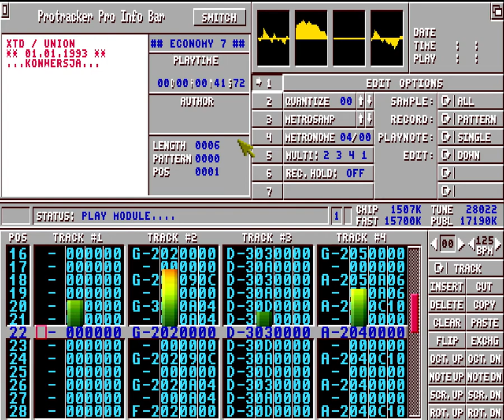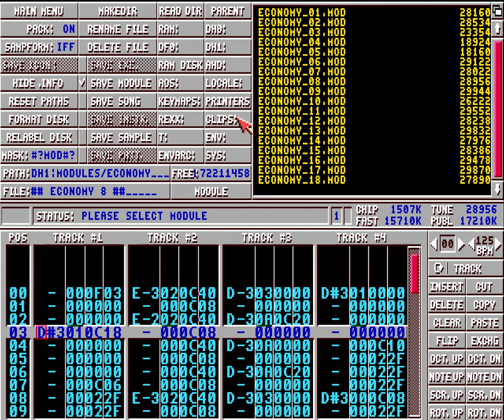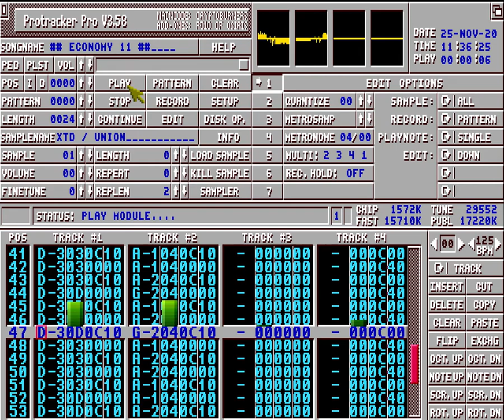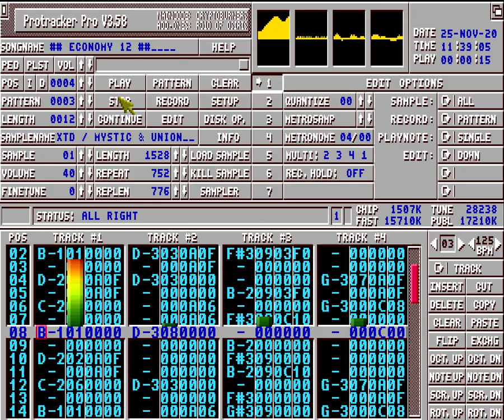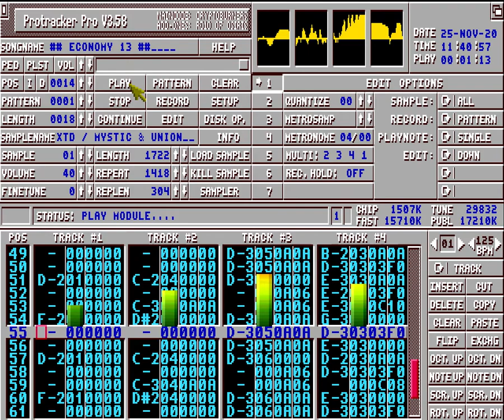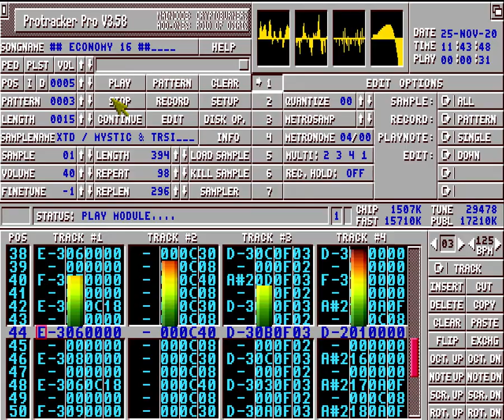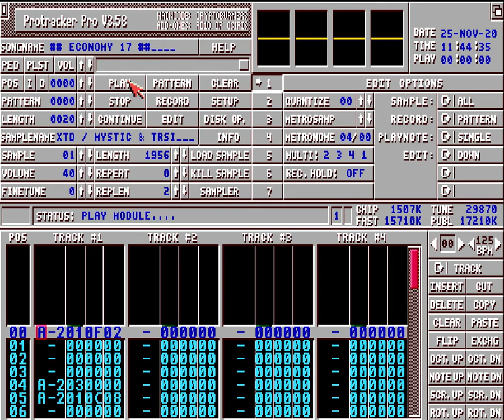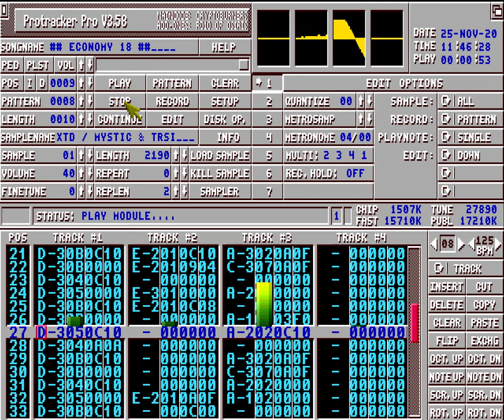Protracker Pro - Amiga Music, Economy modules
00:05 Economy 1
02:01 Economy 2
03:00 Economy 3
03:53 Economy 4
04:33 Economy 5
05:00 Economy 6
05:35 Economy 7
06:28 Economy 8
07:36 Economy 9
08:30 Economy 10
09:24 Economy 11
11:54 Economy 12
12:48 Economy 13
14:29 Economy 14
15:23 Economy 15
16:21 Economy 16
17:41 Economy 17
18:39 Economy 18